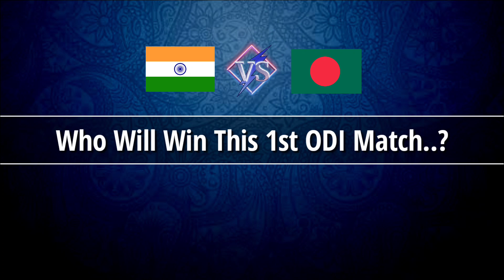India Vs Bangladesh 1st ODI Match 2022 - Details & Both Teams Playing 11 | Ind Vs Ban 1st ODI 2022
India Team Playing 11

1. Shikhar Dhawan
3. Virat Kohli
4. Kl Rahul
5.  Shreyas iyer
6. Rishabh Pant
7. Axar patel
8. Washington sundar
9. Deepak Chahar
10. Mohammad shami
11. Mohammad Siraj

Bangladesh Team Playing 11

2. Liton kumar das
3. Anamul Haque
4. Shakib al hasan
5. Mushfiqur Rahim
6. Afif Hossain
7. Mahmudullah Riyad
8. Mehydi Hasan Miraz
9. Taskin Ahmed
10. Hasan Mahmud
11. Mustafizur Rahman